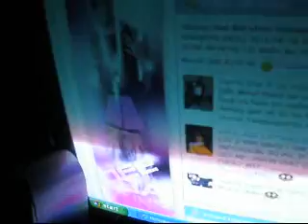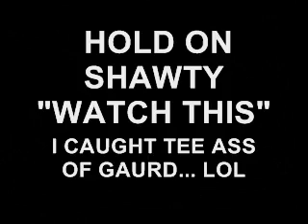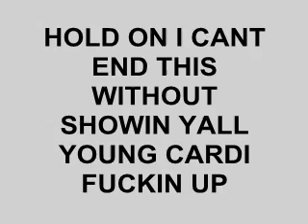CARDIsoHIGH ON A TUESDAY AT THE INHOUSE STUDIO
CARDIsoHIGH